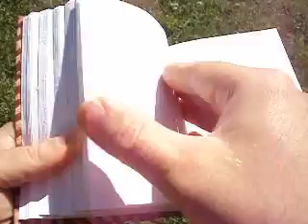Small Leather Journal from Heartwood Gifts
Heartwood Gifts is pleased to offer the extraordinary line of Phasha Journals, responsibly handcrafted in India according to fair trade practices. Phasha is a Canadian company which started in 2005 following a trip to India. As owner/founder Natasha explains, "We had the pleasure of meeting a wonderful man on our travels; an authentic leather craftsman. He creates these extraordinary products using the same techniques mastered by prior generations. Upon returning to Canada, we decided to form PHASHA in order to help bring these unique items and his talents to Canada. Since our first sale in 2005 he has had to expand his business hiring many people from his small town and helping to boost the local economy." Since Phasha journals are all handcrafted by skilled artisans, and not massed produced, there will be variations from one item to the next. Real leather can have natural characteristics like discoloration, wrinkles, or stretch marks, adding to the beauty of each unique piece. You'll love the feel of the thick natural white paper (between 100-125 GSM), made from 100% treeless and acid-free recycled cotton. The paper is hand stitched into the binding of each book, giving an 'old world' style look to the leather journal. Expect to receive a generous 105-110 sheets (210-220 pages) - more than most journals on the market! Many journals feature a leather strap which is tied to the inside of the spine and wraps around to secure the book when it is closed. Some even feature semi prescious stones on the cover including Jasper, Labradorite, Tiger-Eye, and Lapis Lazuli. Paper refill kits are also available with instructions for most books so your journal can be easily rebound making it last for years to come.